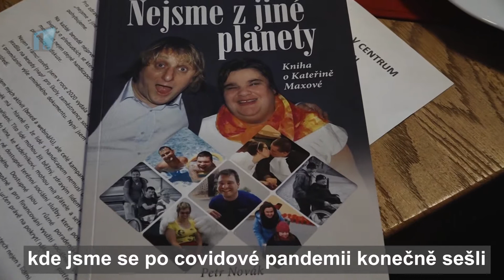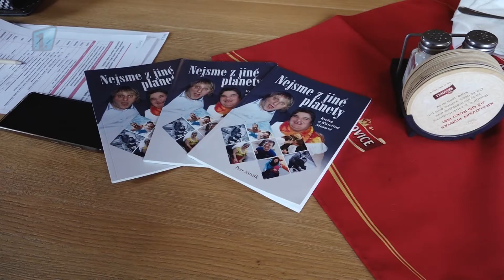Mladá Boleslav: Spolek DMO pobyty startuje celoroční kampaň